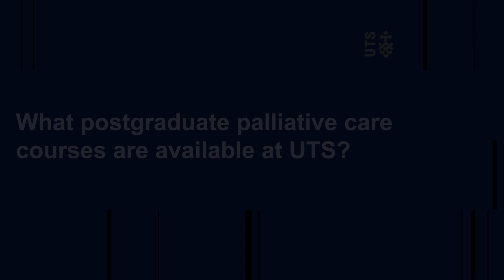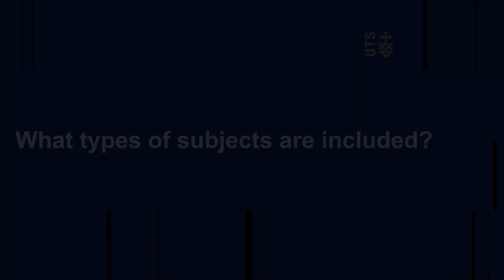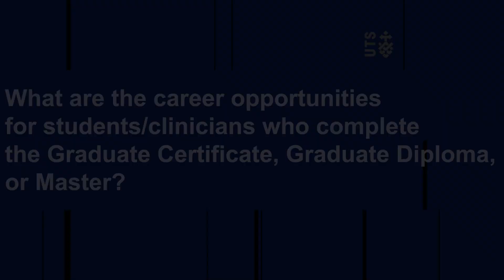Palliative Care courses at UTS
The course director on what you will learn, your employment areas and what to expect in the course.